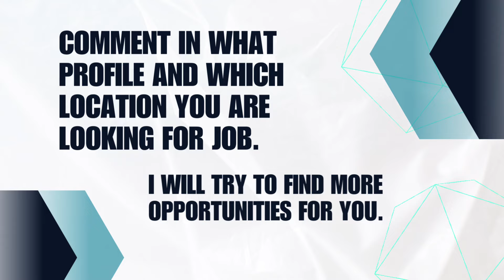Genpact Procurement Accounts Payable & O2C Jobs 2024 | Genpact Recruitment 2024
Telegram Channel link (zoom meeting id and other details are given here) :-

In this video i have shared Genpact P2P, O2C & Accounts Payable Jobs 2024. Genpact is hiring Process Developers, management Trainee and Assistant manager for accounts payable and record to report profile. Watch the video and apply for the Job interview.